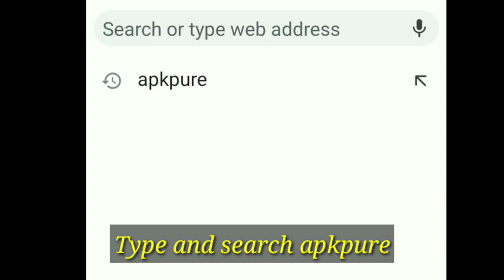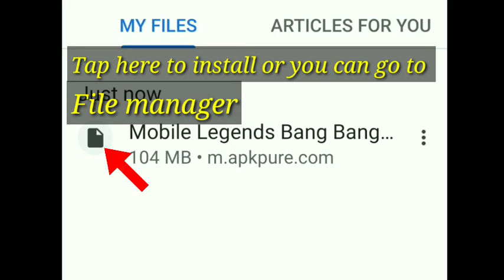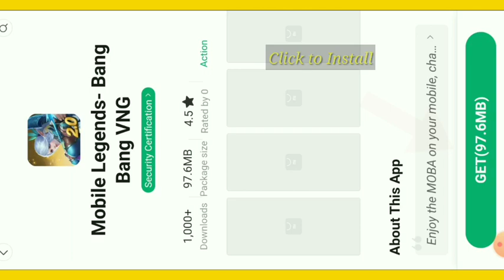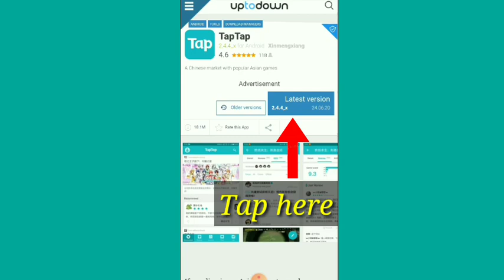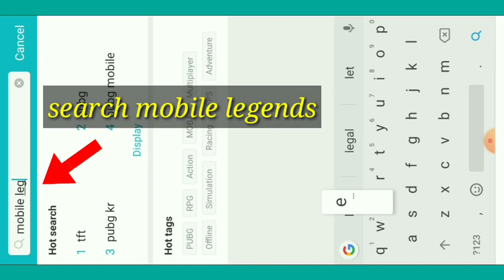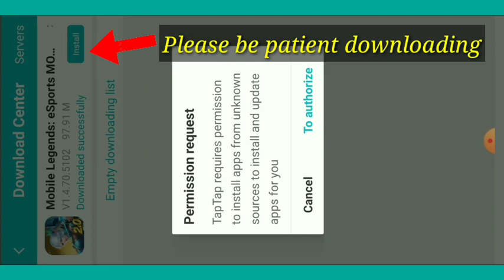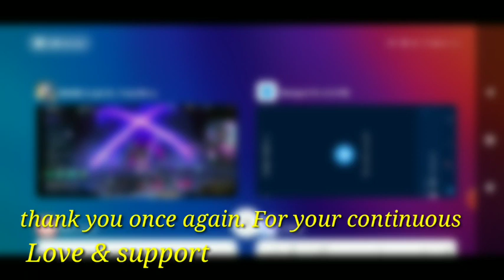3 Easiest Ways To Install Mobile Legends For Indian Players | How To update Mobile Legends In India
3 Easiest Ways To Install Mobile Legends For Indian Players | How To update Mobile Legends In India

Key Words ÷

Mobile legends account ban After using Vpn Anti ban Vpn Mobile legend, Mobile legends bans accounts, Vpn Account ban mobile legends, Will mobile legends unban, Mobile legends vpn Problem Solution, Vpn Not safe for mobile legends